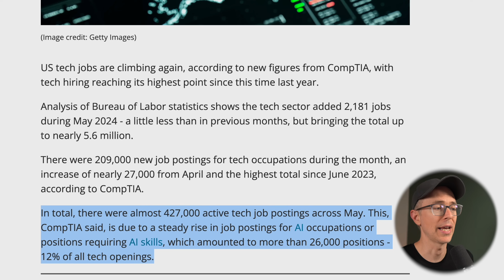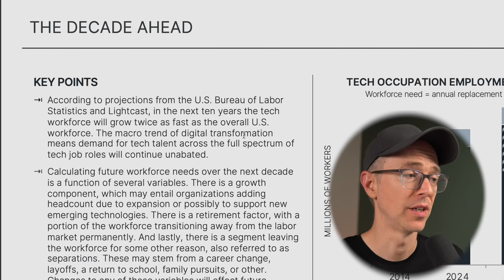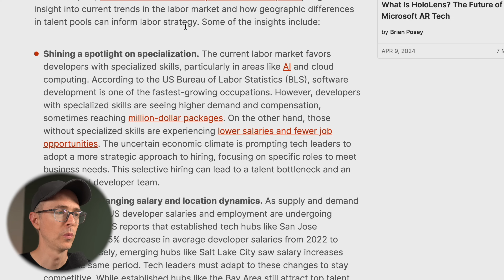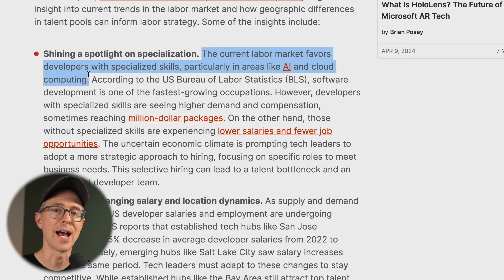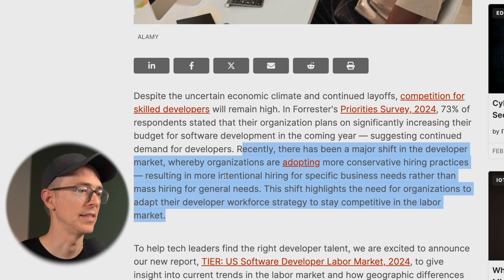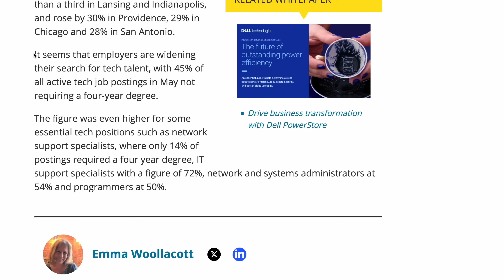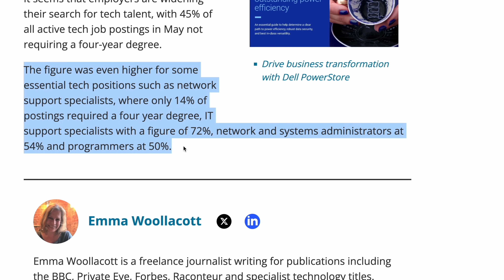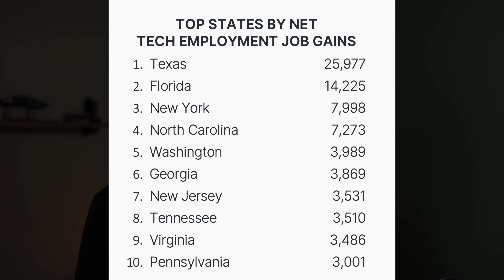Are TECH Jobs Back? 5 Surprising Insights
With 2023 being a brutal year for tech with 262,682 workers losing their jobs across 1186 companies, developers and IT professionals have become a bit downcast in their job search.

But data has emerged now from Q1 of 2024 showing that things might just be looking up. Are tech jobs back?

In this video, we'll look at some new data to try and shed some positive light on the job market.

Timestamps
00:00 Intro
00:16 The numbers are up
03:05 Javascript dominance
03:48 Specialization is crucial
07:42 Degrees are still NOT required
08:34 Locations for future growth

Resources
AWS/Python Blueprint (FREE)

📰 LinkedIn ➔      / travisdotmedia
🐦 Twitter ➔      / travisdotmedia